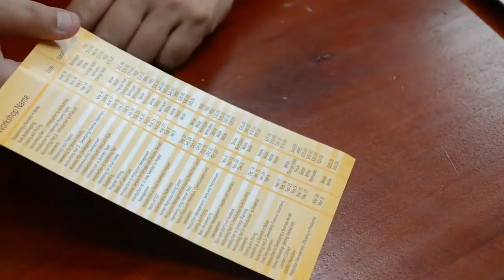About SBDCBelize (Small Business Development Centre) | a unit of Beltraide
A video presentation about SBDCBelize (Small Business Development Centre) | a unit of Beltraide